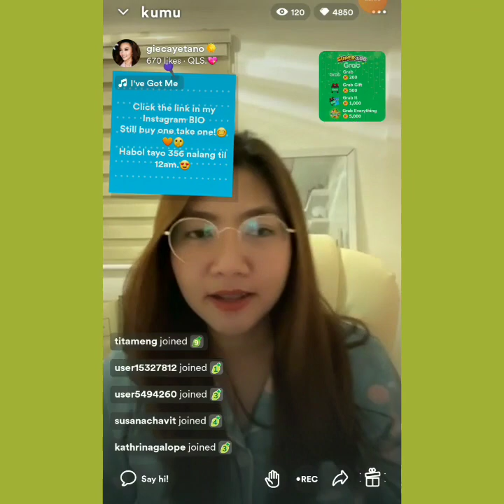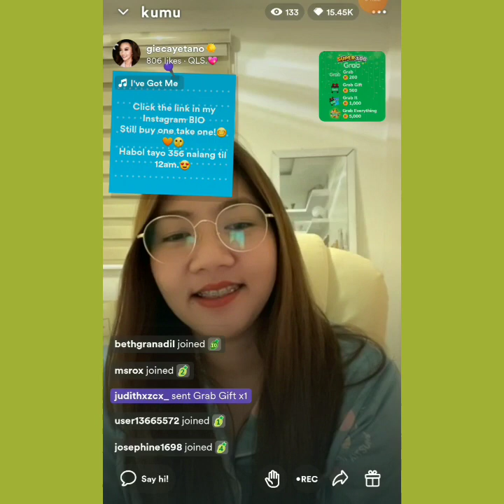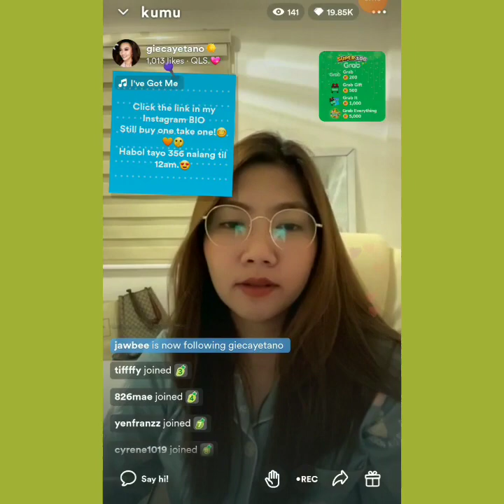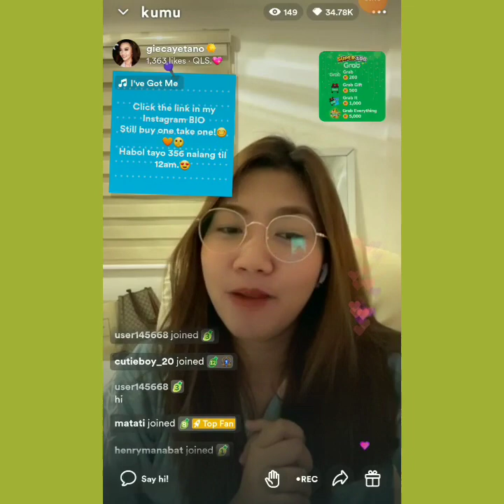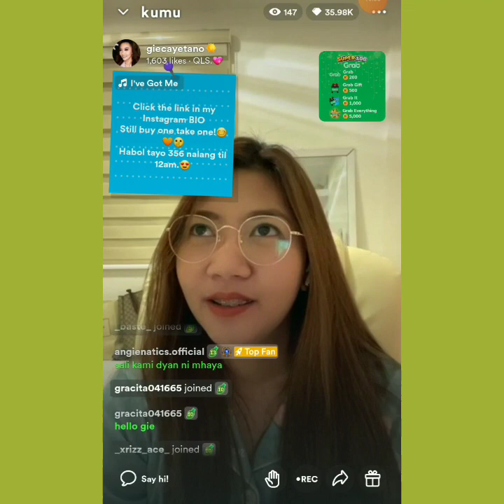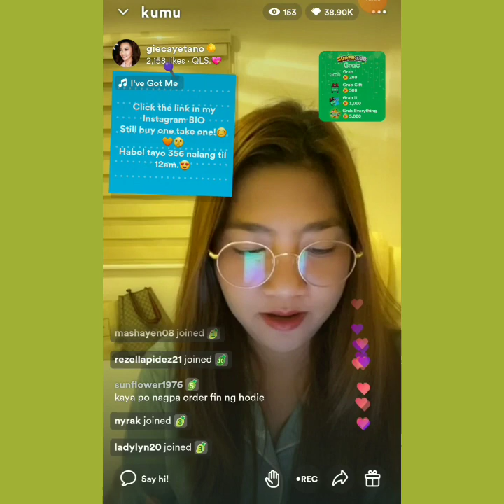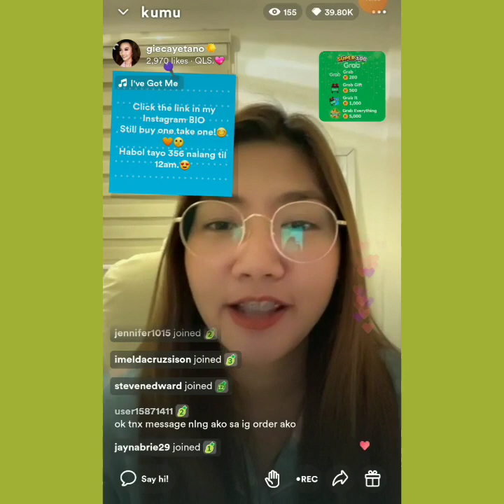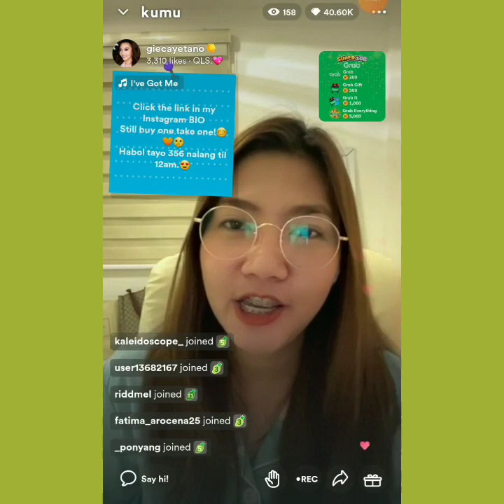Anghet Habol tayo Live👑hanggang saan aabot ang 356 mo?👑🌻💛November 16, 2022